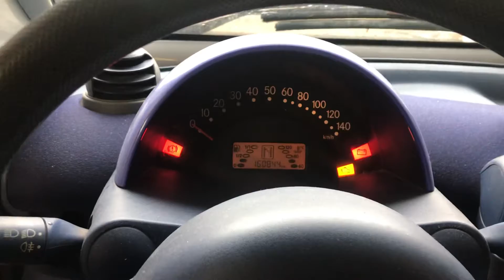Разборка Smart - Coupe, 0.7 Турбо-инжектор (VIN: WME01MC01XH083818) 35849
Разобран Smart - Coupe
Основные характеристики:
Год выпуска: 1999
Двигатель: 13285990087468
Объём двигателя: 0.7
Тип двигателя: Бензин
Коробка передач: КПП-робот (РКПП)
Кузов: Хэтчбэк 3 дв.
Смотри каталог запчастей Smart - Coupe на :
⏰ Режим работы колл-центра:
08:00 – 20:00 – ежедневно

Для наших покупателей:
- бесплатная доставка;